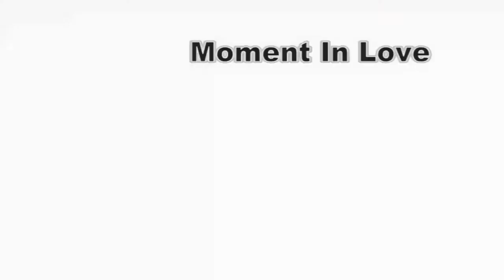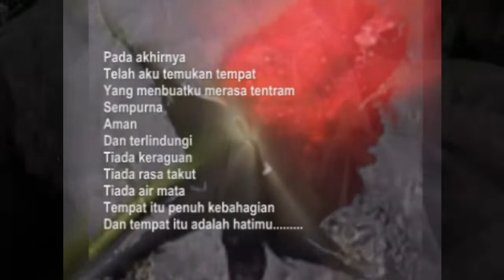wedding Gina & Ardi Part 2 Minggu 4 Juli 2021 Bojong Purwakarta